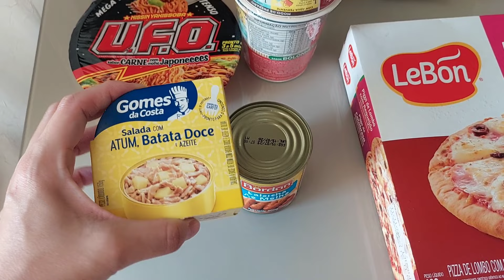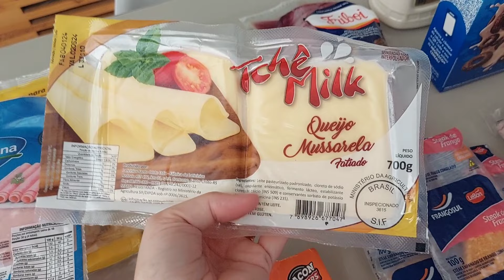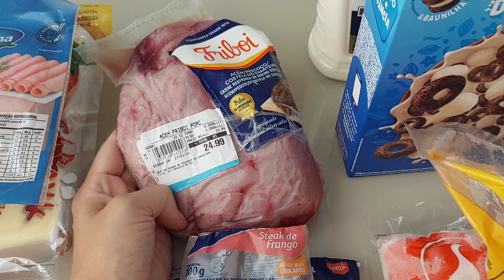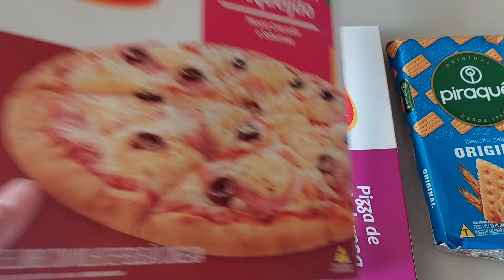COMPRA DO FINAL DO MÊS l Tathi Fulber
USE O MEU CUPOM NA PRINCIPIA 👇

❤️10% DE CASHBACK em qualquer kit: TATHIFULBER10

❤️15% DE CASBHBACK em kit com 3 ou mais produtos: TATHIFULBER15